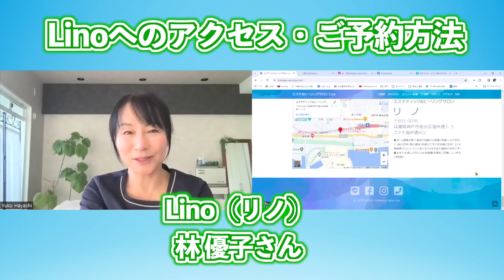セラピスト大全‹6› Lino 林 優子さん